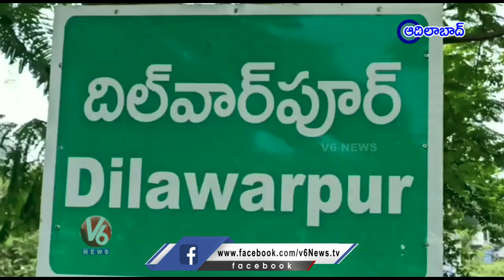Devotees Offer Prayers To Karra Ganapathi | Adilabad | V6 News